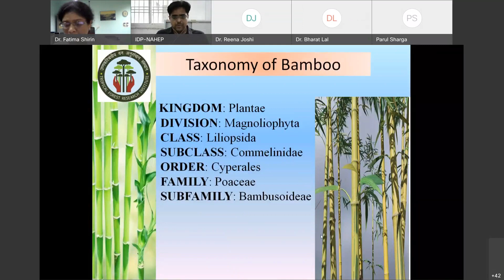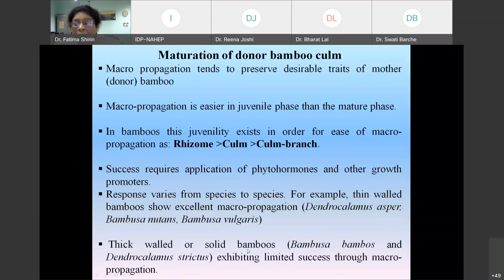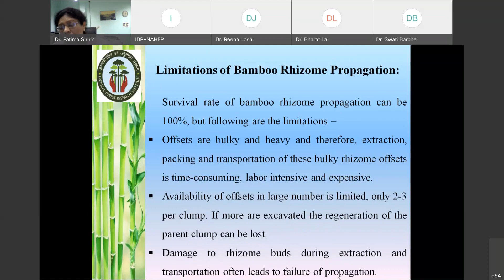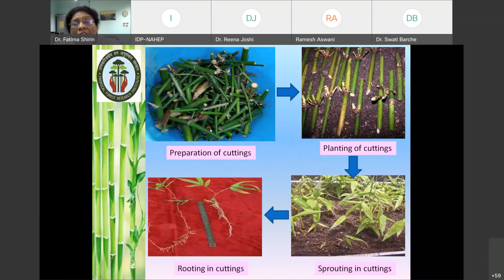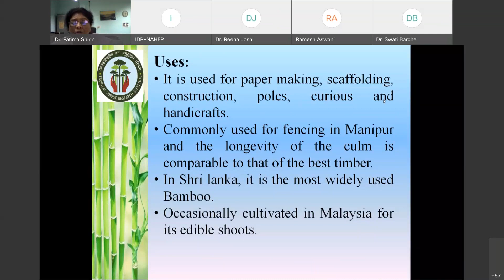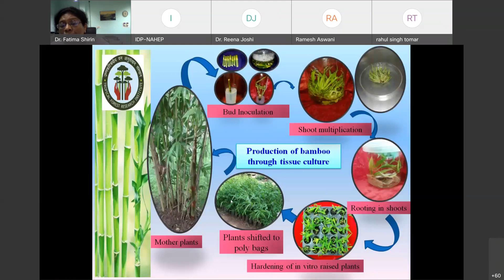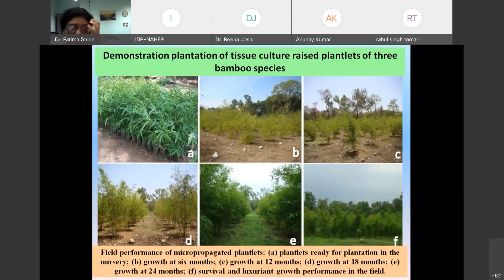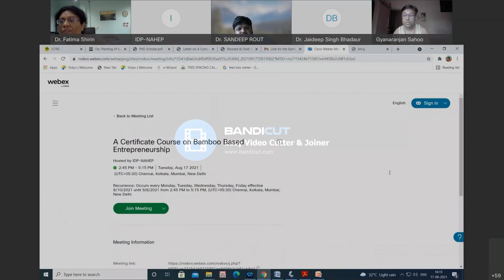17 aug 2021 A Certificate Course on Bamboo Based Entrepreneurship 20210817 0919 1